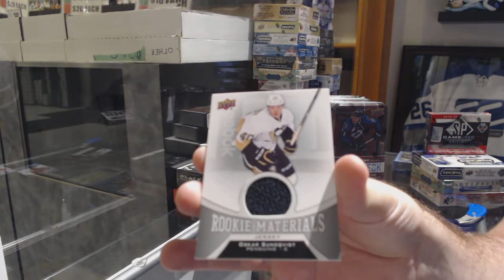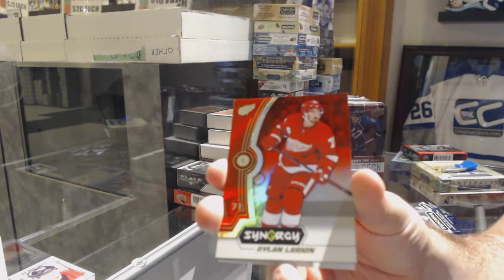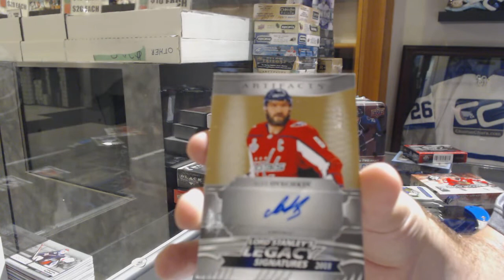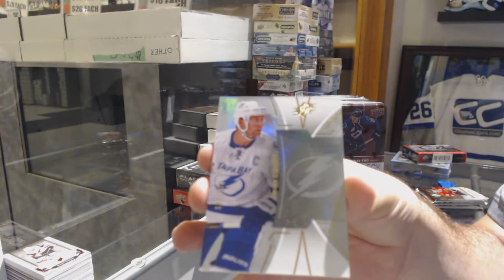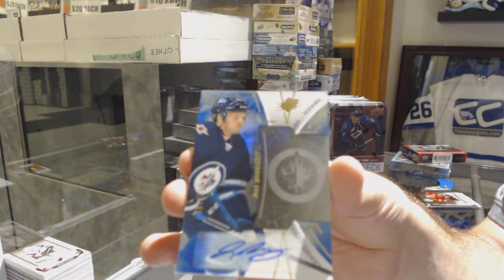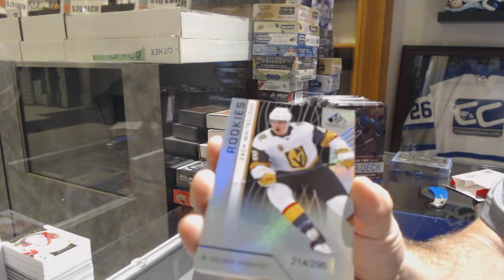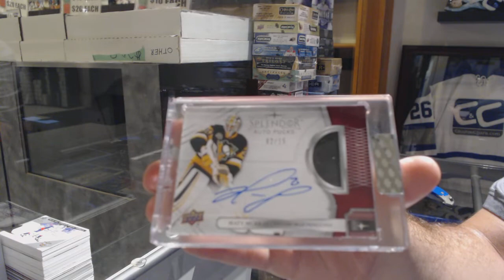Hockey Double Up 6 Box Break With Splendor, SPx, SP Game Used - C&C GB #9595